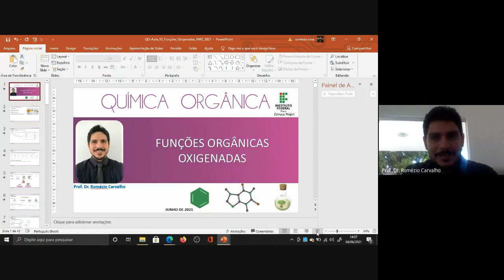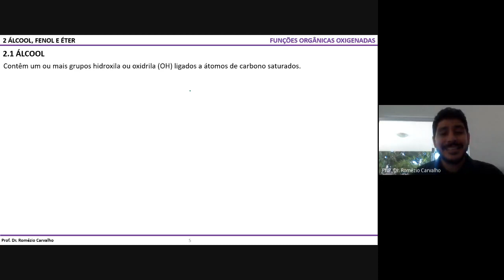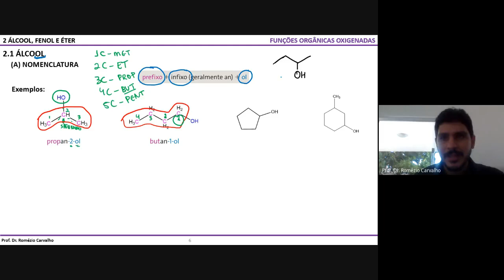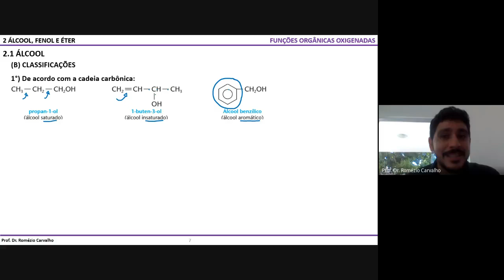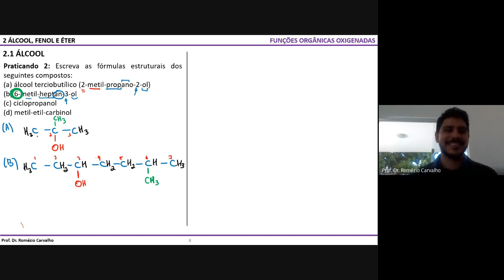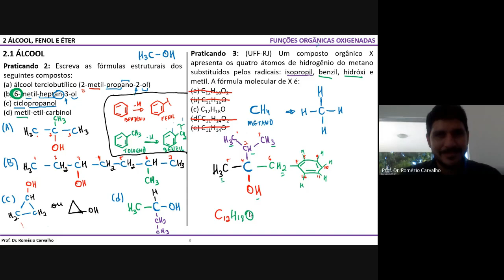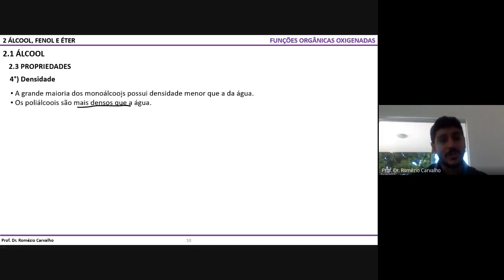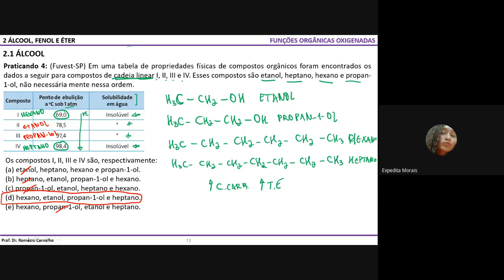QUÍMICA 3 | Aula 05: Funções Oxigenadas 1 - Prof. Romézio Carvalho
Nesta aula iniciamos o conteúdo de funções orgânicas oxigenadas:
- Introdução
- Importância
- Álcool: classificação, nomenclatura, propriedades e exercícios.